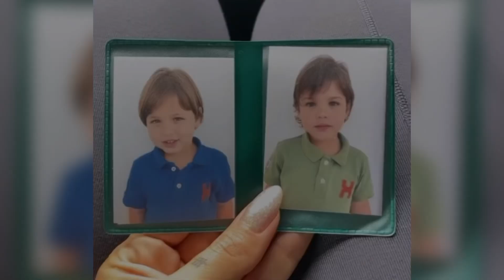Gusttavo Lima e Andressa Suita se AUSENTAM das redes e motivo PREOCUP4 os FÃS